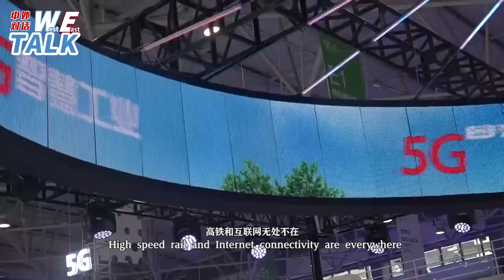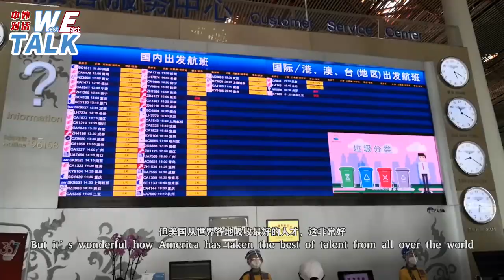东西问·中美对话|老布什之子：美国该如何正确应对中国崛起？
美国应如何正确应对中国崛起？中新社“东西问·中美对话”邀请全球化智库（CCG）理事长王辉耀与美国前总统老布什第三子、乔治·布什美中关系基金会创始人兼主席尼尔·布什展开对话。与父亲、兄长一同见证了中美关系风云变幻的尼尔·布什认为，世界上没有一种制度放之四海而皆准，各方应以相互尊重的方式表达自己支持的价值观，尽可能求同存异，合作应对挑战。